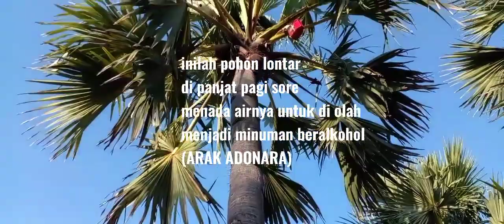Diller produksi minuman beralkohol (ARAK ADONARA)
Tian lamadike channel MENGUPLOAD